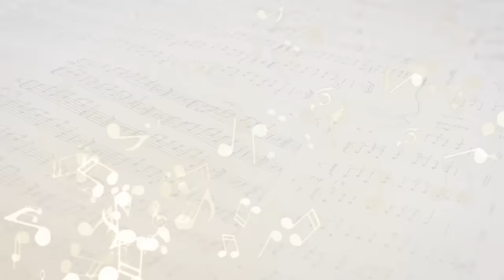God Showed Me He's About to Pass Away. A Warning Prophecy.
God gave me a prophetic message about someone who is about to pass away along with a prophetic encouragement for the church. Please take this prophecy to the Lord in prayer and allow Him to confirm it if needed and to speak into it. Please always listen to the Scripture and the voice of the Holy Spirit over me. :)